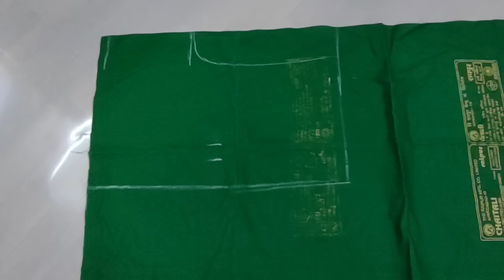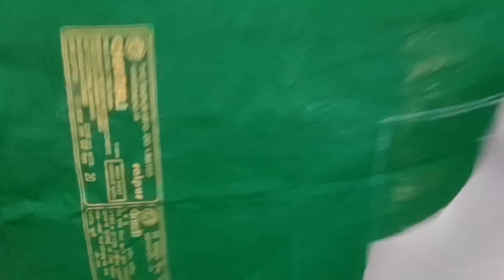☑️బ్లౌస్ కట్టింగ్ కోతగానేర్చుకునేవారి కోసం blouse cutting very easy method tips and tricks in telugu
Master Blouse Cutting: Essential Tips for Perfect Fit Every Time!**

Welcome to: pashatailors!

In this video, we'll be sharing professional blouse cutting tips that will help you achieve the perfect fit every time. Whether you're a beginner or an experienced tailor, these techniques are designed to elevate your sewing skills and ensure your blouses look flawless.

- The basics of blouse cutting
- How to take accurate body measurements
- Tips for cutting different blouse styles
- Common mistakes to avoid
- Insider secrets from expert tailors